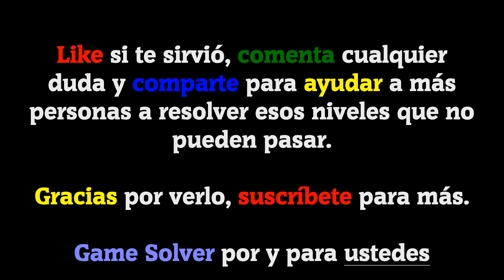𝐁𝐑𝐀𝐈𝐍 𝐓𝐄𝐒𝐓 𝟒: Ciudad Acertijo || Nivel 13 [2024]